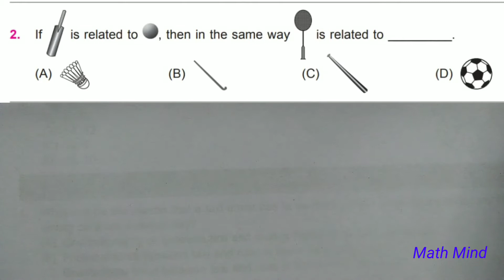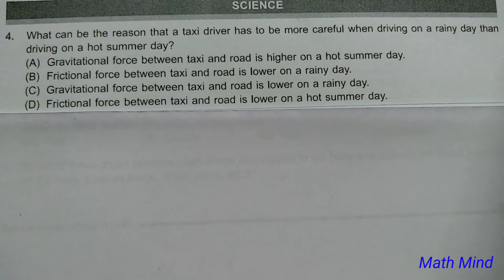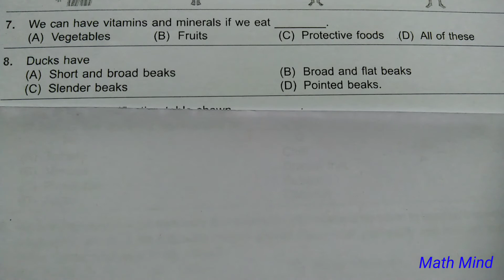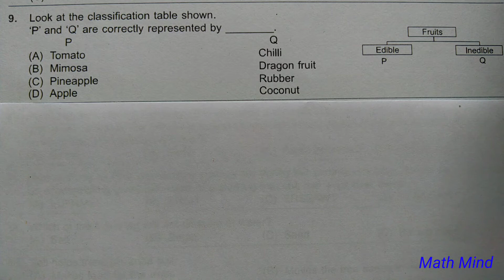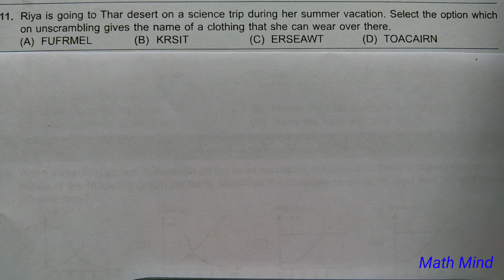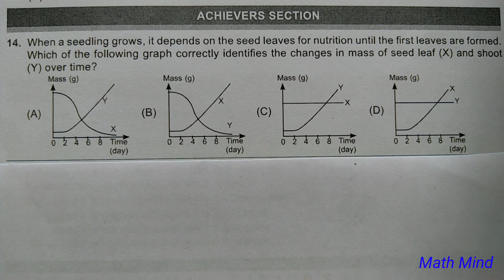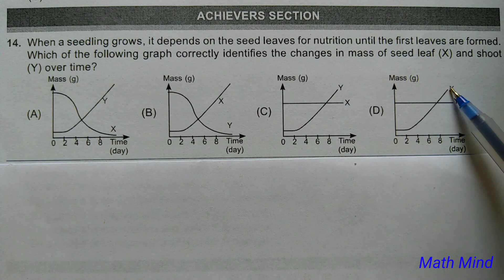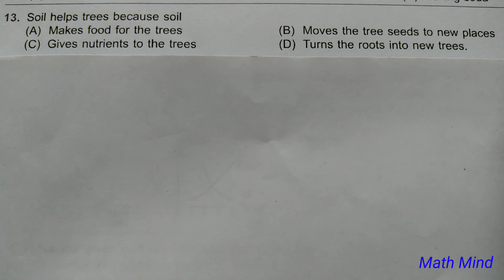NSO, class 3, sample paper 2021-22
National Science Olympiad